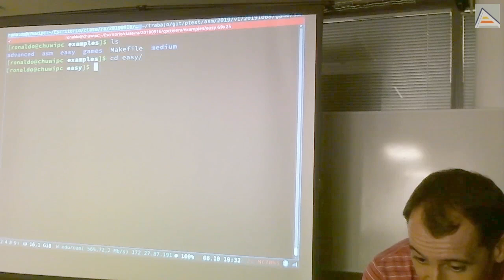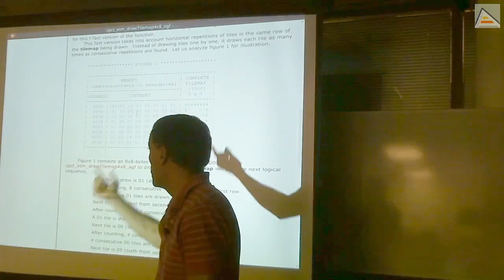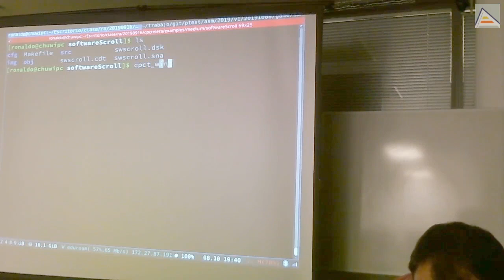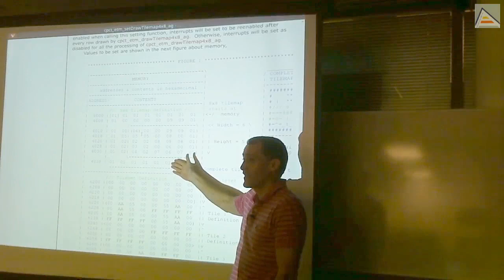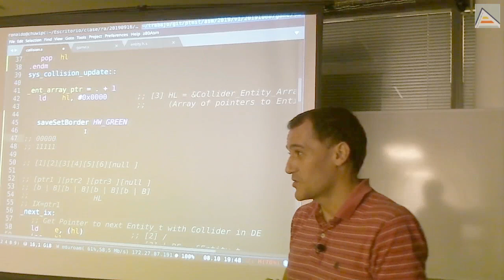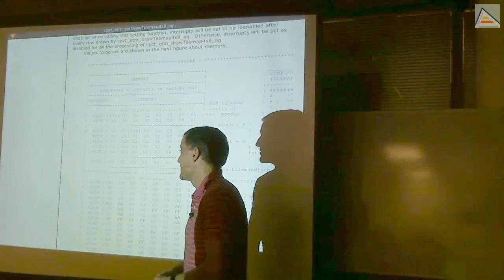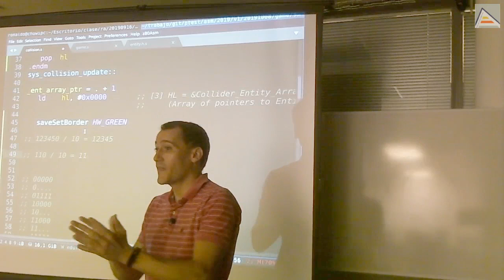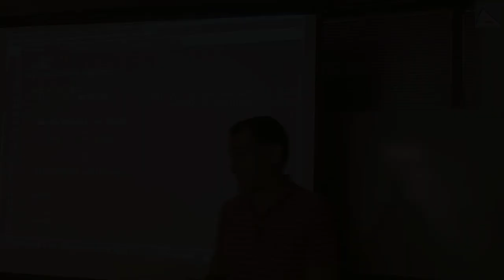Entendiendo dibujado de tilemaps en CPCtelera y colisiones [ASM Z80]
[Sesión 8.4]: Realizamos un análisis del funcionamiento de los tilemaps y las funciones para dibujarlos en CPCtelera. Consideramos los aspectos más importantes y aprovechamos para considerar las colisiones con los elementos del tilemap.
Contenidos Detallados:
- Analizando los ejemplos de CPCtelera
-- Carpeta examples/easy/tilemap y cómo dibujar un tilemap usando cpct_setDrawTilemap4x8_ag
-- Recordando la importancia de entender cómo funcionan las cosas respecto a simplemente usar
-- Importancia de leer en detalle la información disponible en la ayuda y ejemplos de CPCtelera
-- Analizando los datos de un tilemap en memoria, su significado y funcionamiento
-- Analizando el requerimiento de que los tiles tengan el tamaño de 4x8 bytes, qué significa y cómo eso se distribuye en memoria
-- Viendo cómo pueden dibujarse partes de un tilemap en lugar de un tilemap entero, lo que permite hacer efectos de Scroll
-- Viendo el ejemplo de Scroll en la carpeta examples/medium/softwareScroll que hace exactamente lo explicado antes
- Consejo: para entender cómo funcionan sistemas como el dibujado de tilemaps de CPCtelera, mejor crearse un proyecto aparte para probar primero, antes de integrarlo en un proyecto propio
- Deduciendo los tiles distintos que puede tener un tileset a partir de la estructura de los datos: un byte sólo puede almacenar valores de 0 a 255
- Es muy importante entender los datos y su estructura en general como ingenieros
- Dudas sobre cómo calcular colisiones con los tilemaps
-- Cómo evitar comprobar valores uno a uno contra todos los IDs de tile colisionable: clasificar los tiles de forma que su codificación en bits nos describa sus propiedades
-- Otra posibilidad: usar un byte de atributos
- Duda sobre cómo calcular la posición de un tile dentro del array que representa un tilemap
-- Necesidad de realizar divisiones para calcular posición en tiles a partir de la posición X e Y en pixeles/bytes
-- Entendiendo las operaciones de división por la base en cualquier sistema de numeraciones
-- La base en cualquier sistema de numeración es 10
-- Utilizando desplazamientos para dividir por la base: entendiendo porqué se hace así
-- Entendiendo operaciones de multiplicación por una constante
-- Multiplicar por potencia de la base se hace con desplazamientos
-- Realizando multiplicaciones optimizadas por una constante cualquiera
- Otra alternativa para posición en tiles: precachear la posición y actualizarla en cada movimiento